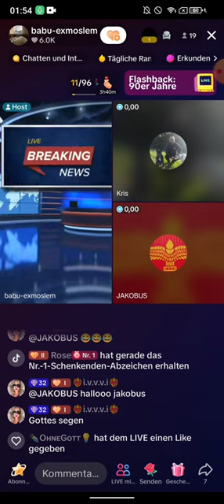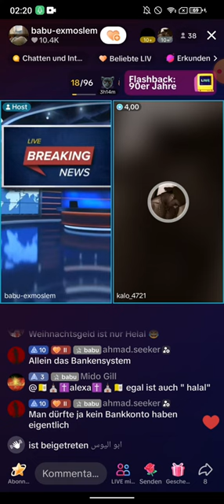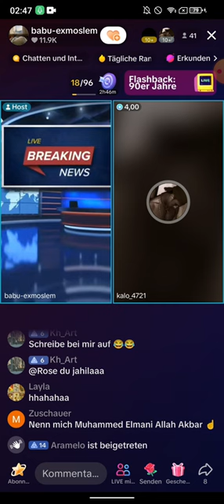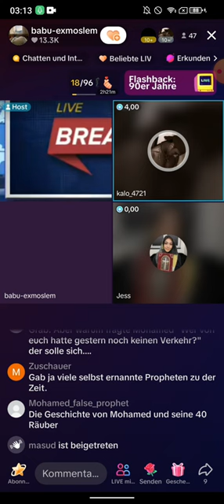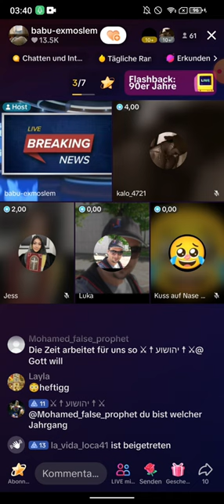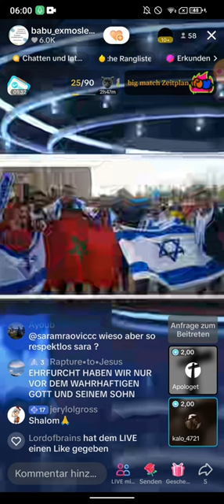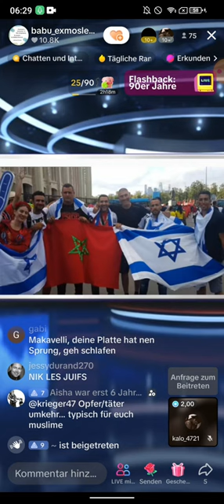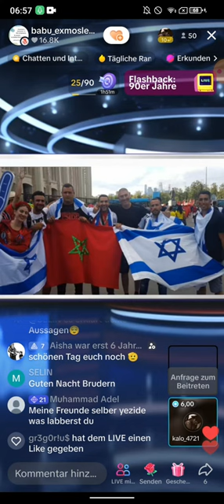Babu Ex Moslem 07.02,12.02 ❗❗ Ist es verboten die Oma zu heiraten? | Frag mich was über den Islam